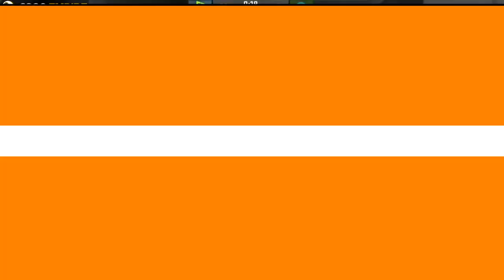TORRES TORTAS DESTRUÍDAS E PRO PLAYER BANIDO POR RACISMO CENTRAL POINT